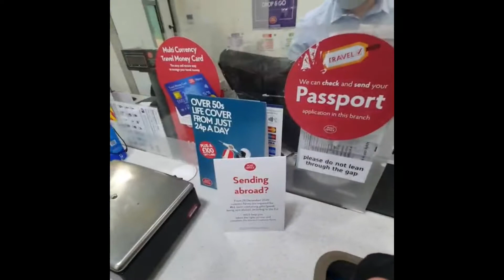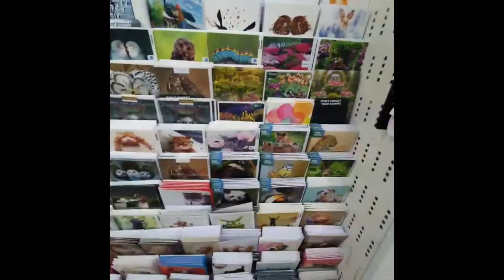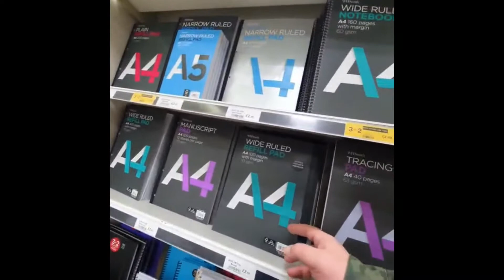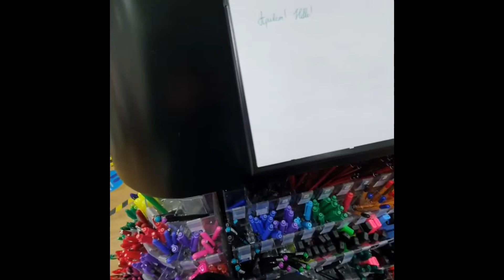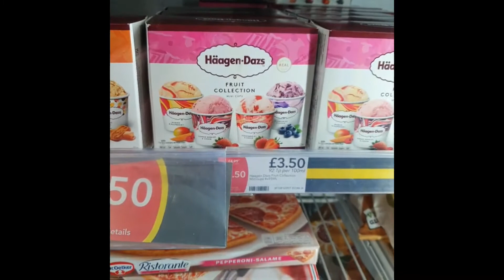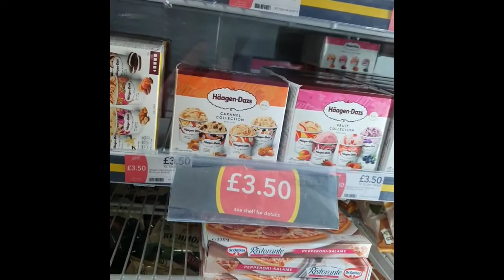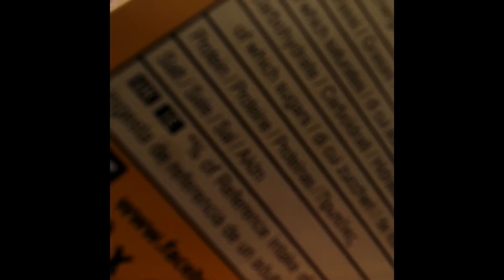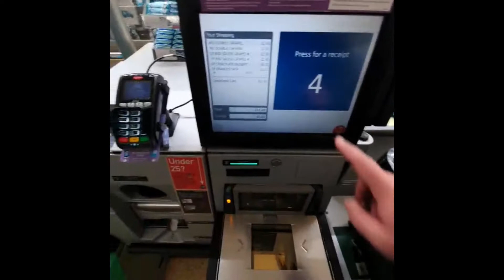Какие почтовые отделения в Англии? Видео-обзор от сына. Сравните с нашими.